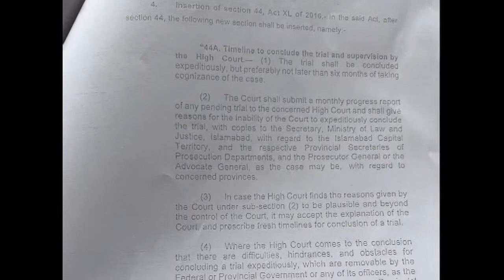president issue new ordinance For media ???